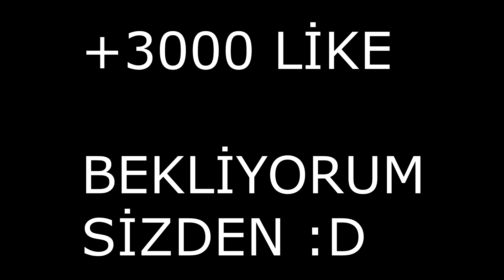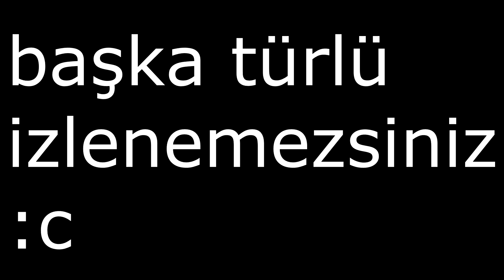SEVGİLİNİZ İLE PARKUR OYNAMAYIN !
BU GÜN SEVGİLİM İLE PARKUR OYNARKEN ÖYLESİNE VİDEO AÇTIM VE OLANLAR OLDU AĞLADI KIŞKIRDI KIZDI BAĞIRDI OYUNDAN ÇIKTI QWKMFKWQMFKQF

Evet Evet Benim Kanalımdasın :) ,Sizlerle Bir şeyler Öğretip Beraber Eğlenmek için  youtube türkiye de Senelerdir minecraft kategorisinde içerik üretmeye çalışıyorum  pvp , survival games  , skywars , bedwars ve diğer aklınıza gelebilecek bütün mini games lerde video çekiyorum , videoları Beğeniyorsanız Kanalımıza Abone olup Bildirimleri Açmayı unutmayın! :)